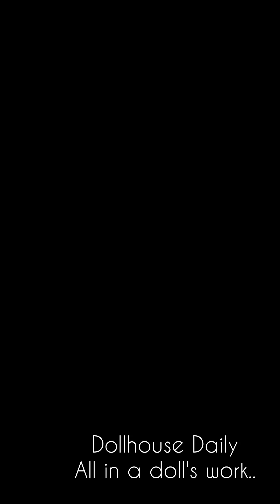Dollhouse Daily - All in a doll's work.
Making stuff...